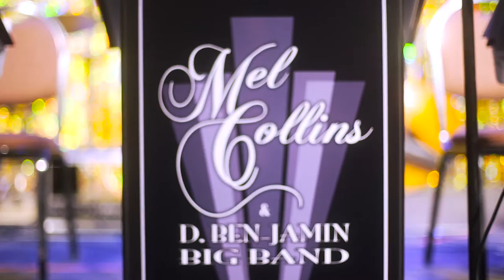Standard Mel EPK- Short